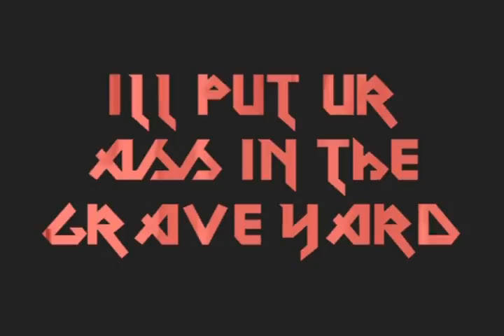JYNX - King Of White Trash